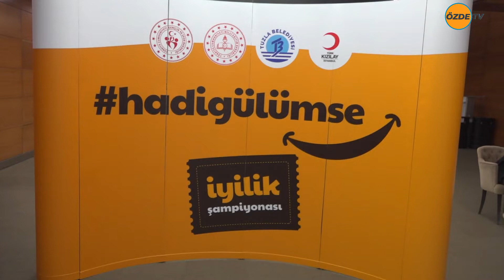"İyilik şampiyonları ödüllerini aldı"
Tuzla Belediyesi'nin Gençlik ve Spor Bakanlığı'nın destekleriyle İstanbul etabında gerçekleştirdiği İyilik Şampiyonası'nda ödül kazanan takımlar açıklandı. Lise ve Üniversite öğrencilerinden oluşan 4 bin genç, kendi aralarında kurdukları 1000 takım ile 11 farklı görevde yarıştı.